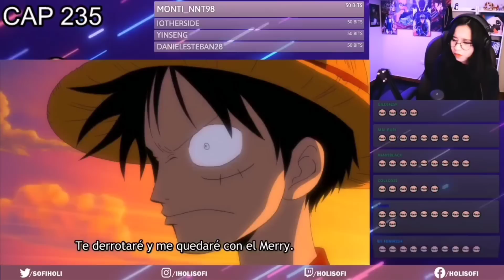REACCIÓN A ONE PIECE - WATER SEVEN RECOPILADO ONE PIECE MEJORES MOMENTOS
Si te perdiste algún directo aquí abajo esta el link para verlos completos!